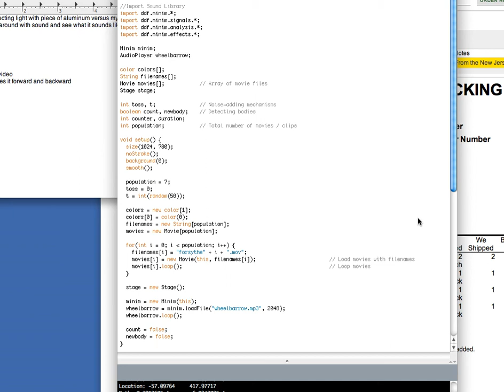Forsythe in Processing - Study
Solo by William Forsythe